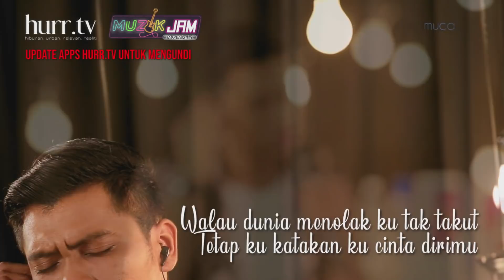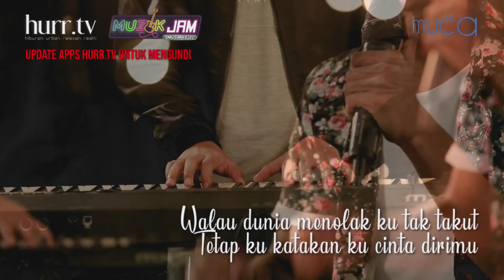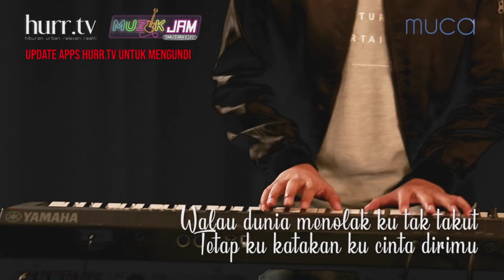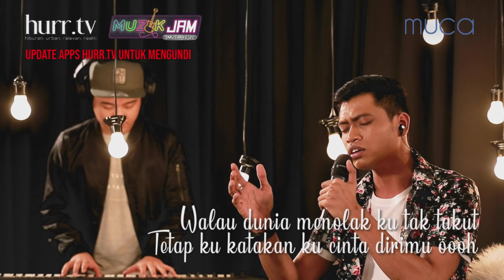Usop - Mama Papa Larang by Judika I Muzik Jam Musim Ke-2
Usop membawa lagu - Mama Papa Larang (MaPaLa) dari Judika

JOM layan full version Muzik Jam Musim Ke-2 episod ini dengan hos - Jaa Suzuran di website & hurr.tv app.

Download hurr.tv app now di Play Store & App Store. Just search for HURR.TV.

Saksikan Muzik Jam Musim Ke-2 secara LIVE streaming dengan hos - Jaa Suzuran di website & app hurr.tv, setiap Rabu, 830pm. Voting bermula 8.15pm.

Anda juga berpeluang untuk memenangi produk penjagaan wajah & kulit, muca dan smartphone Hotwav semasa live streaming. (AdminNakPesan: Make sure anda adalah pengguna berdaftar di hurr.tv app & follow Twitter hurr_tv)